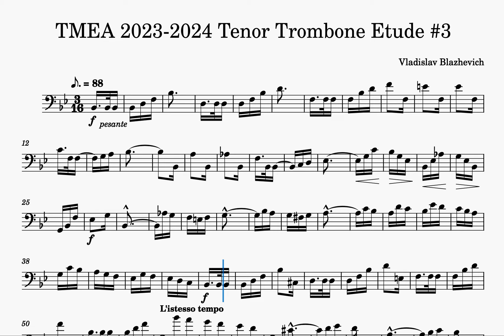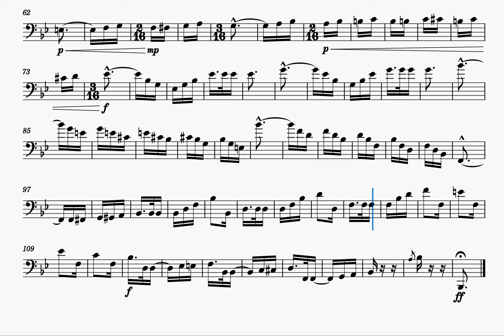2023-2024 TMEA Tenor Trombone Etude #3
Etude 55 from Advanced Musical Etudes, 112 Studies based on Blazhevitch's Etudes.